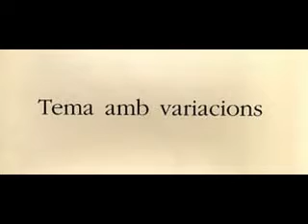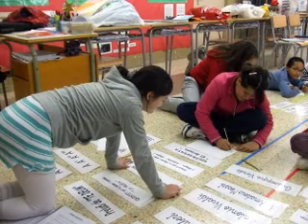Estudiem les FORMES MUSICALS, 6è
Els nens i nenes de 6è han estudiat quatre formes musicals durant el trimestre. I avui han fet una activitat més lúdica de recopil.lació amb uns plastificats que els he preparat.